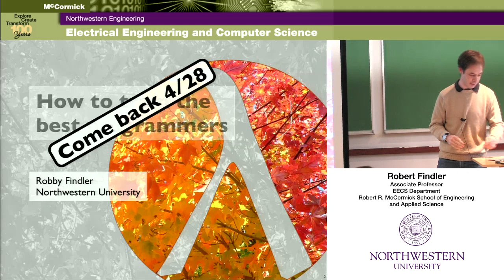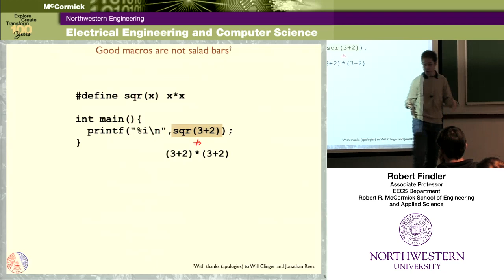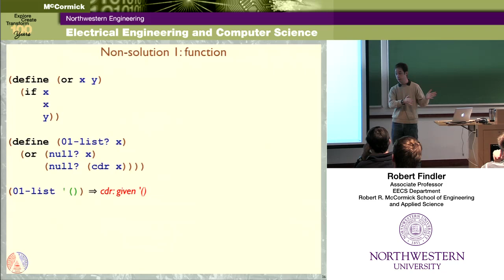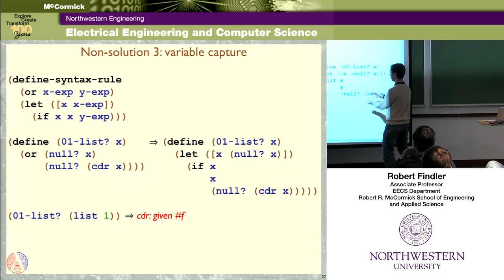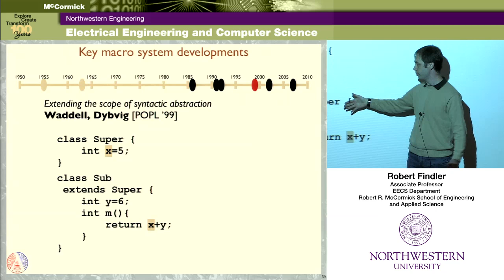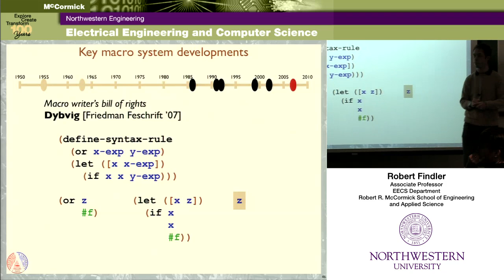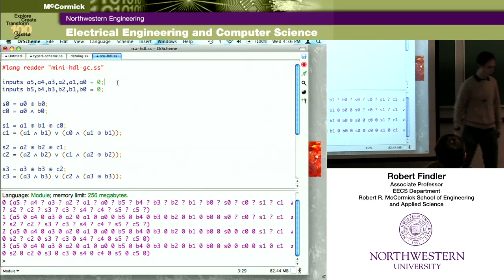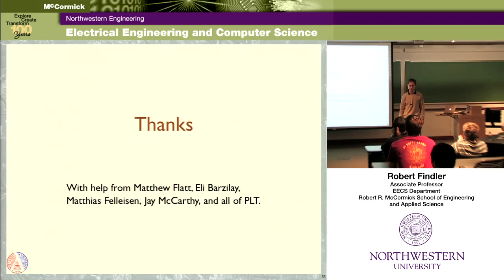Macros Matter: infrastructure for building new programming languages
Building new programming languages from whole cloth is a difficult proposition at best. Macro system provide an alternative; they support the construction of new programming languages from existing existing pieces, while still providing the flexibility to radically change the syntax and semantics of the programming language.

In this talk, Robby Findler, associate professor of electrical engineering and computer science at Northwestern University, will give a high-level overview of the research area of macros, showing what can be accomplished with them and introducing some of the technical challenges they pose. ____